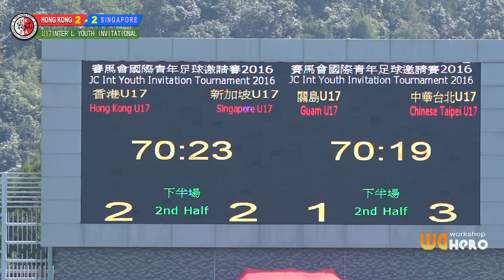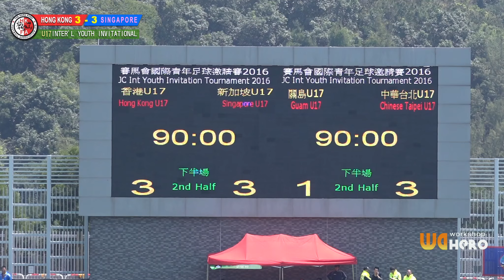◆ Hong Kong U17 vs Singapore U17 ◆Inter'l Youth Invitational 2016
(Wa Hero影片室專頁)
26/03/2016   Po Kong Village Road Park Pitch #1
(Full Time)  Hong Kong U17 3-3 Singapore U17